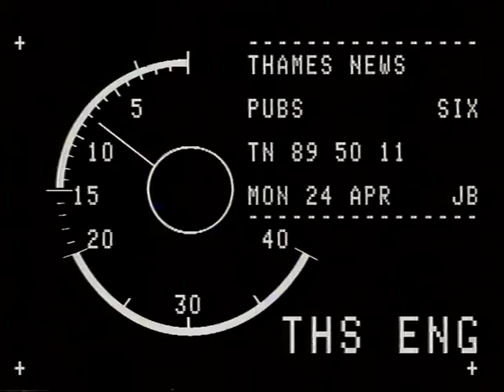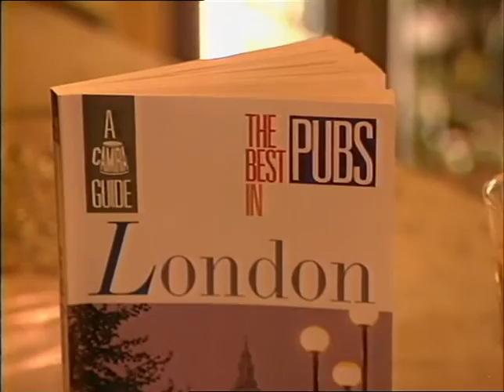TN-89-157-004.m4v | Thames News Archive Footage